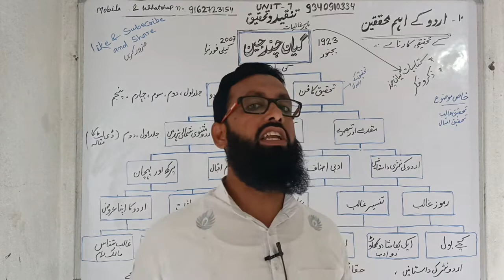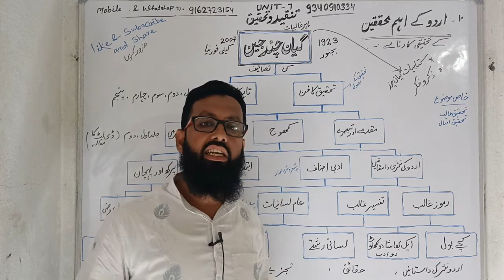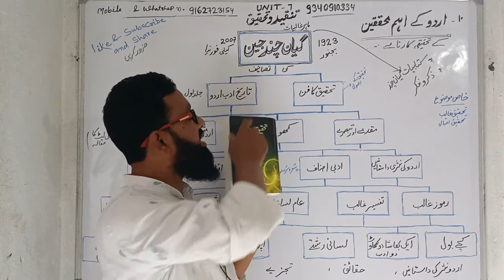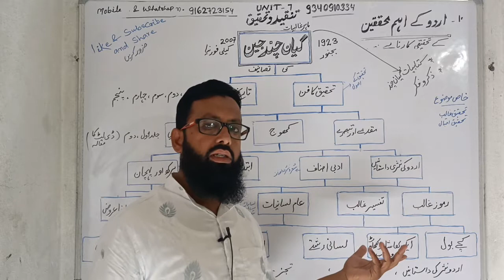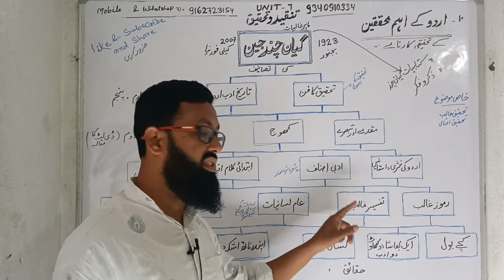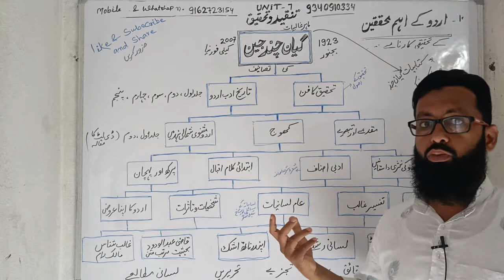urdu ke aham mohaqiq Dr geyan Chand Jain || urdune اردو کے اہم محقق ڈاکٹر گیان چند جین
تاریخ زبان اردو
قصیدہ
مرثیہ
غزل
نظم
داستان
ناول
افسانہ
ڈرامے
تنقید
تحقیق
urdu adab
urdu zaban
qaseeda
marsiya
gazal
nazam
dastan
navil
afsana
darama
tanqeed
tahqeeq